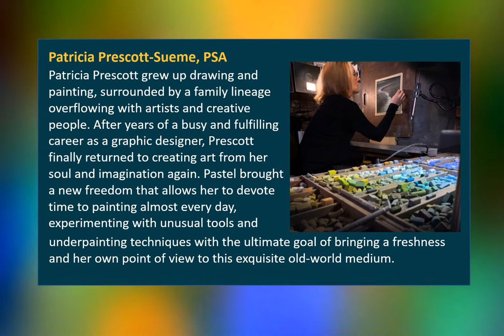Pastel Society of the West Coast Member Spotlight: Patricia Prescott-Sueme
One of the benefits of being a PSWC member is that we promote our members' pastel art on social media. The Pastel Society of the West Coast is one of the largest fine art organizations in the country with over 300 members in 20 states, as well as International members in Canada, China, India, etc. Connect with Pastel Society of the West Coast :